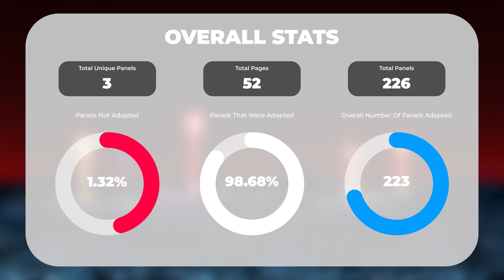Bleach TYBW Ep 16 MANGA VS ANIME Comparison and Details You Missed Anime Breakdown Spoiler Free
In this thrilling episode of Bleach, the action reaches new heights as the captains regain their stolen Bankai and confront the stern ritters. Warning: spoilers ahead if you haven't seen the latest episode of Bleach!

Titled "The Fundamental Virulence," this episode adapts the events from chapters 552 to 554, with some additional content from Chapter 559. The captains gear up for an all-out battle against the stern ritters, but little do they know that their enemies have unleashed their most powerful forms. The anime captures the essence of the manga while introducing some unique scenes, making it a spicy and captivating watch.

The episode begins with an exclusive anime scene showcasing various battle fronts in the Soul Society. From Iba and Hinamori facing difficulties to Isane healing injured shinigami, the stakes are high as the captains prepare for their epic showdown. The anime's clever placement of scenes adds to the intrigue and suspense.

As the captains get their Bankai back, a pivotal moment occurs when Toshiro faces off against Chang, the stern ritter who stole his Bankai. The battle intensifies as the captains' Bankai go head-to-head. But Toshiro has a surprising trick up his sleeve, and with the help of Urahara's ingenious pills, he regains control of his Bankai. The anime extends certain scenes, adding more depth to the battles and character interactions.

Another highlight of the episode is Soi Fon's dramatic counterattack. Wounded but determined, she uses her Bankai to deliver a devastating blow to BG9, leaving the stern ritter shocked and defeated. The animation captures the intensity of the battles, making each clash a feast for the eyes.

But the excitement doesn't end there. Toshiro reveals a new form, donning a look influenced by hollow spiritual pressure. This transformation leaves Chang stunned and opens up a whole new dimension to the fight. Shinji also enters the fray, unleashing his long-awaited Bankai, which distorts friend and foe's perspectives.

The episode showcases Ichigo and other characters' interactions in exclusive anime scenes, adding depth and complexity to the narrative. The Stern Ritters' transformation takes center stage, promising even more thrilling battles to come.

As the episode concludes with an explosive cliffhanger, the anticipation for the next installment is at an all-time high. The outro leaves us with questions and theories to ponder, keeping the excitement alive even after the episode ends.

📌Anipalooza Might be over but you can still win! Just enter your email in this FORM below

📌 Fast track your YouTube growth with Tubebuddy!

📌  Are you a Photographer or video editor and need a clean professional portfolio website? Click the Following link